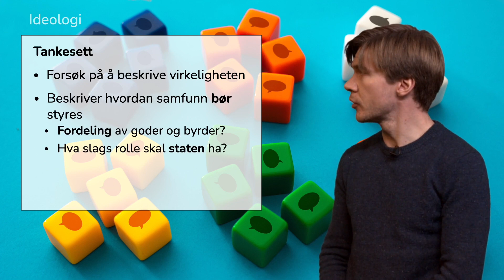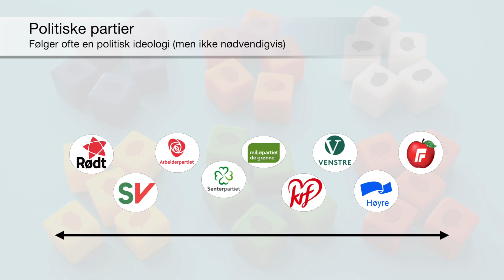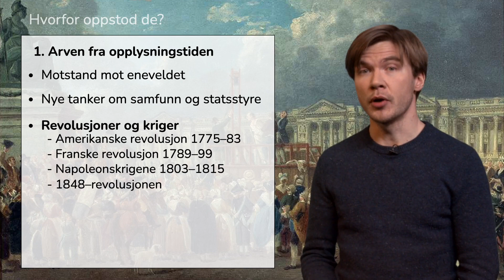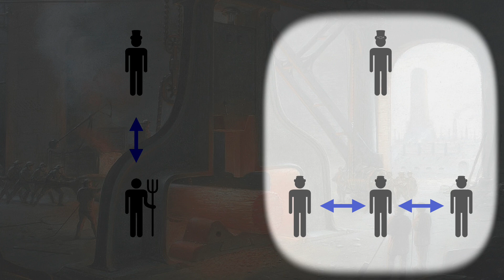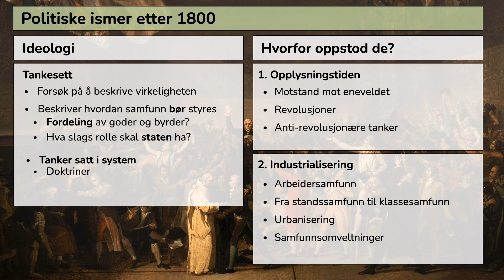Historie Vg2/Vg3: Politiske ismer - introduksjon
Filmen gir en kjapp definisjon av politisk ideologi og redegjør for hvorfor slike oppstod etter 1800.